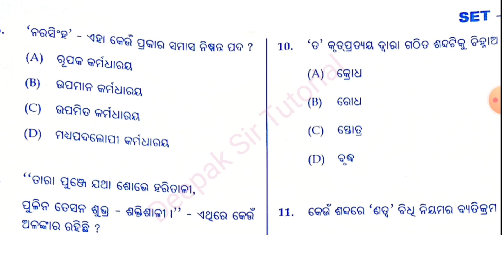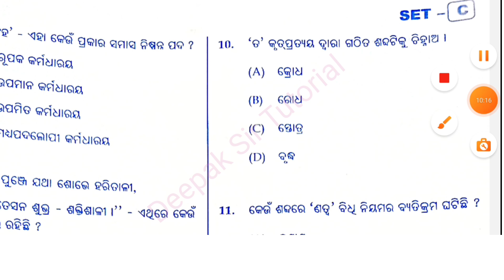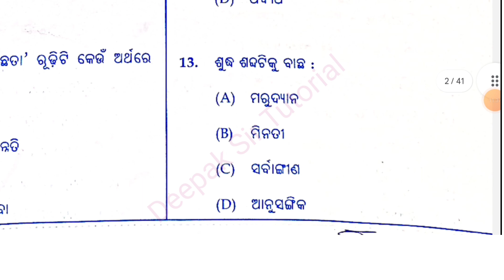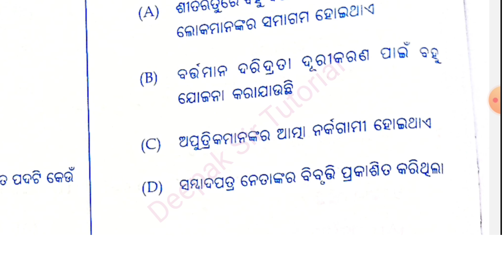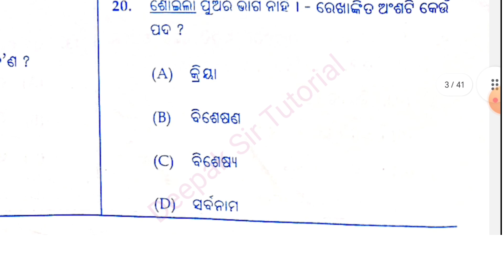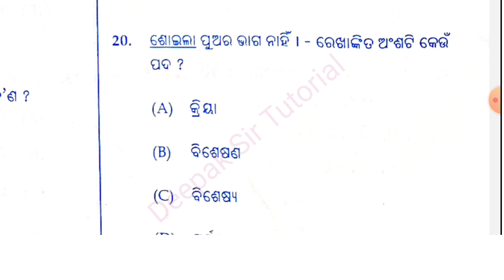OSSTET PREVIOUS YEAR 2023 ODIA MCQ QUESTIONS OSSTET 2024 EXAM@deepaksirtutorial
Telegram group link 👉All types of latest job information.
ODIA OSSTET PREVIOUS YEAR QUESTIONS 2023